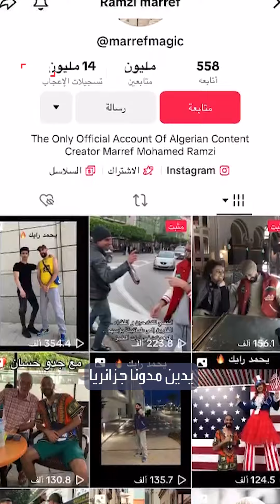محكمة جزائرية تقضي بسجن مدون بسبب "عناق الغرباء"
بسبب تجربة "عناق الغرباء في الشارع"... محكمة جزائرية تقضي بسجن مدون
لمعرفة أحدث المستجدات.. عبر البث المباشر من هنا ⤵
وبإمكانكم متابعة الحدث على منصات التواصل